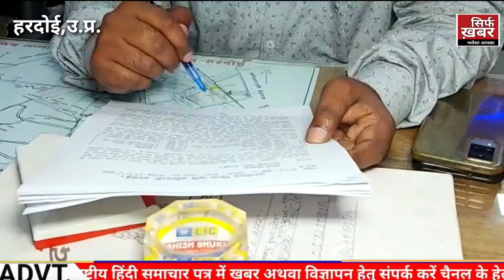भाजपा नेता की कोठी में चल रहा था नकली खाद बनाने का कारोबार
यूपी के हरदोई में बीजेपी के वरिष्ठ नेता और पूर्व मंत्री स्वर्गीय शारदा भक्त सिंह की कोठी में नकली खाद तैयार की जा रही थी. कृषि विभाग की टीम ने छापेमारी कर निर्माण सामग्री बरामद की है. मामले में पूर्व मंत्री के पौत्र समेत 5 लोगों के खिलाफ शहर कोतवाली में एफआईआर दर्ज हुई है. कृषि विभाग की टीम ने बरामद सामग्री को अपने कब्जे में लेकर जांच के लिए भेजा है।